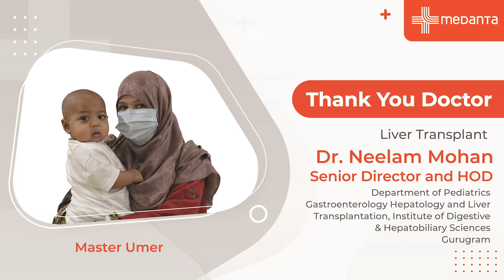Thank You Doctor: Liver Transplant for Biliary Atresia | Dr. Neelam Mohan | Medanta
Biliary Atresia is a liver condition that on liver transplantation in babies. For baby Umer, this unfortunate situation turned out to be a reality, but due to the absence of proper procedural facilities in Bangladesh, he entered the folds of Medanta Gurugram. Under Dr. Neelam Mohan, a successful transplant and remedial treatment were carried out, thereby helping baby Umer get back to a healthy life once more. Keep watching to find out what the process involves, and what his parents have to say about the treatment that was executed.